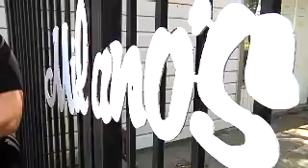Iconic Restaurant Owner Remembered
When you step inside Milano's restaurant in Weslaco, you're exactly where the Milano family grew up.
Lisa Ramon Milano's grandparents moved to Weslaco from Chicago in 1944 along with their children including Lino Milano.
"He went to Weslaco High School and worked as a post man. He knew everyone's name and address," said Lisa.
            The family was looking to profit in the citrus industry, but when that froze up they turned to their Italian roots to find success.
"They started to sell pizza out of the house and we started serving to the public."
            Lino is Lisa's father and the man most people in Hidalgo County know as the friendly hard working man who owned and operated Milano's restaurant, an Italian eatery with touches of the old country and the original kitchen where Mr. Milano cooked up his family meals for paying customers.
"My father would go around and greet all the people in the restaurant and make sure their dining experience was the best.
            The restaurant sits empty on this day and will continue as such at least until Friday because the beloved owner Lino passed away Sunday at the age of 84.
            He was not only a successful businessman in this community, but the apple of his children's eyes.
"Everybody knew him and loved him and I'm so proud to say he was my dad."
            The kitchen is quiet, Lino Milano's memory will forever be a staple at Milano's Restaurant in Weslaco.
((We are going to keep the business going, in fact, we're on the 4th generation here and my dad would want that. It was his dream."
Services include a rosary at 7pm Tuesday at St. Pius X Catholic Church in Weslaco. A funeral mass is set for 10am Wednesday at the same church with burial following at Highland Memorial Cemetery in Weslaco.